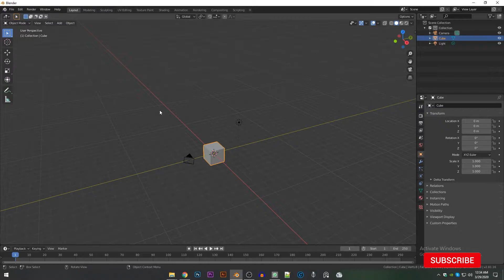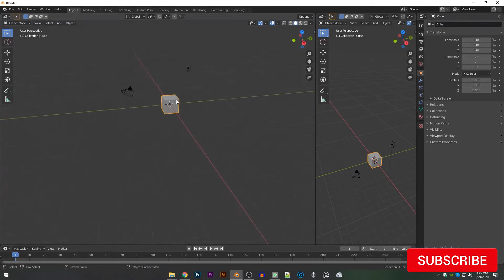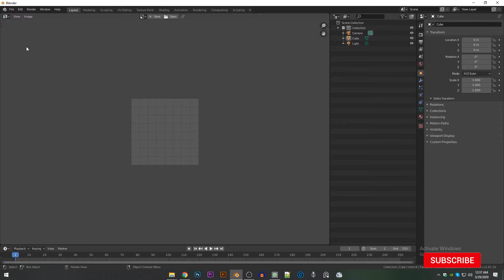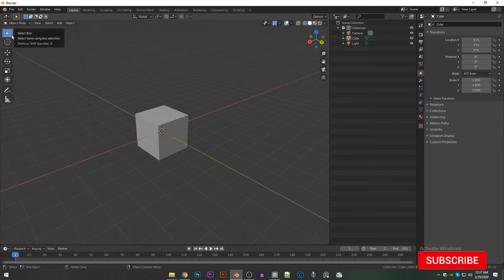User Interface | Blender Bangla Tutorial | CG Art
Blender 2.8 Bangla Tutorial 03 User InterFace || CG Art
Hey Guys
In this video, i will talk about blender 2.8 user interface
So Enjoy